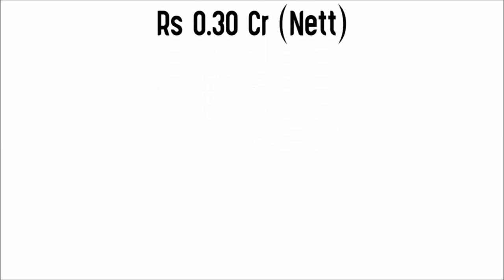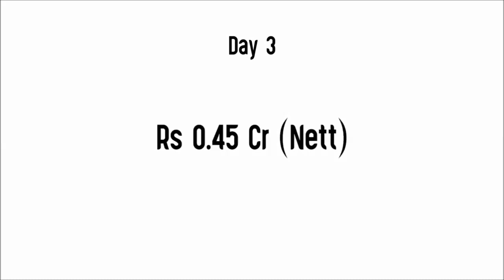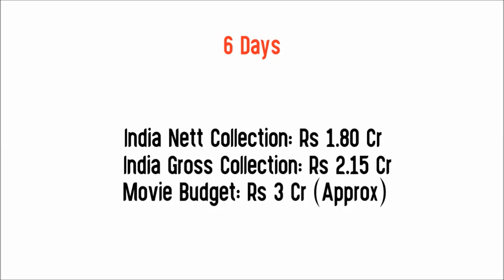Enkilum Chandrike 7 Days Box Office Collection | Enkilum Chandrike Malayalam Movie Collection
Movie: Enkilum Chandrike (2023)
Star Cast: Basil Joseph, Suraj Venjaramoodu, Tanvi Ram, Saiju Kurup & Others.
Director: Adithyan Chandrashekar
Producer: Vijay Babu